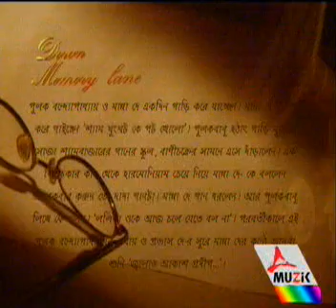Anirban Bhattacharyya | Jalao Akash Pradip | Manna Dey | Legends - Tara Muzik